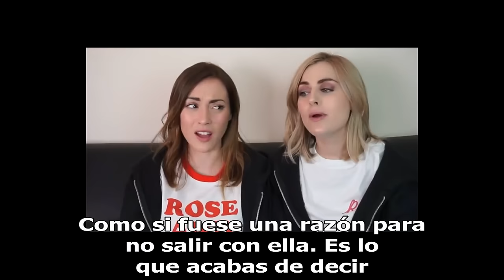Rose & Rosie | Ser Gay en la Escuela (parte 2 subtitulado)